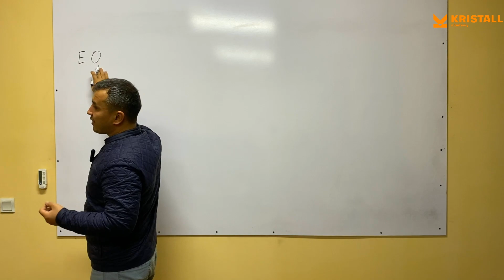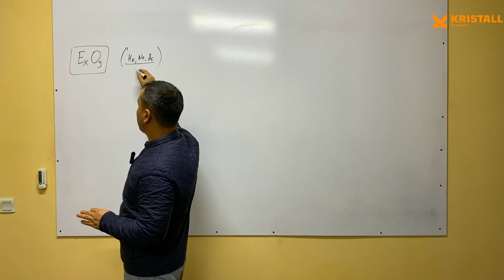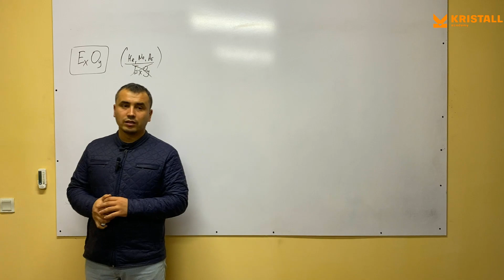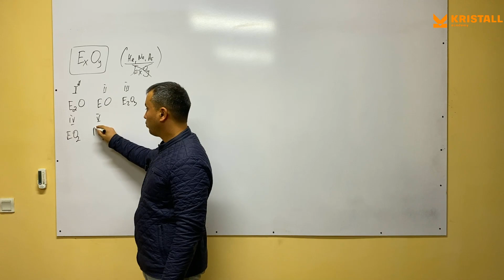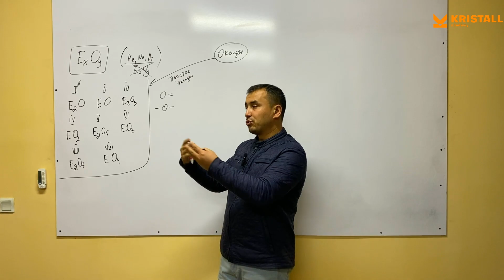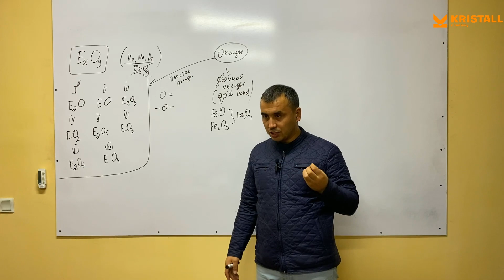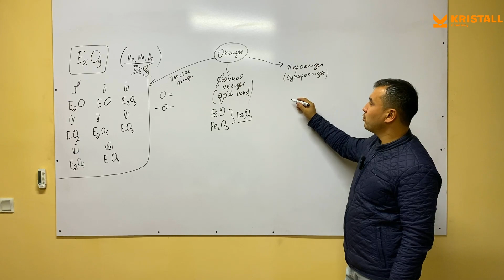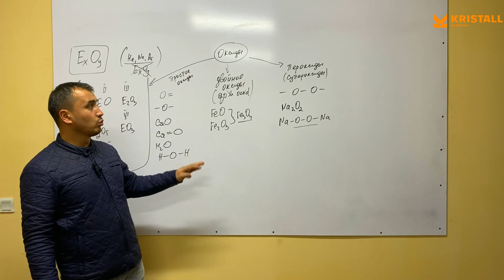OKSIDLAR FORMULALARINI YOZISH | OKSIDLARNING KLASSIFIKATSIYASI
Assalomu alaykum. Ushbu videoda sizlar oksidlar va ularning formulalarini qanday yozish, ularning klassifikatsiyasi to'g'risida ma'lumotlar berib bordim. Albatta video dars jarayonidan olingan bo'lib, qo'shimcha va o'zgartirishlar kiritilmagam halatda sizlarga taqdim etmoqdaman. Video sizga foydali bo'lgan bo'lsa, kanalimizni qo'llab quvvatlang, layk bosib bizni hursand qiling!